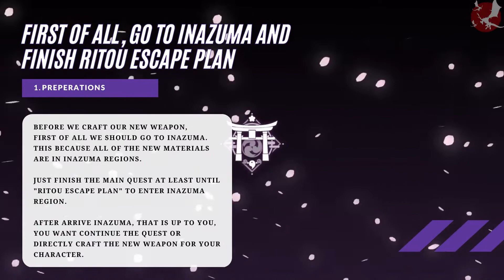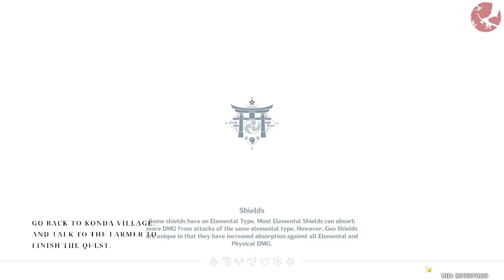SWORD BLUEPRINTS - THE FARMER's TREASURE QUEST | GENSHIN IMPACT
Hi Thanks to click this Video..
In this video, I want share how to crafting the new craft able sword, Amenoma Kageuci.  We need the blue print to craft this sword which obtained from world quest The Farmer's Treasure.
To unlock the quest, we need collect 4 old stone slates.

And Like the video if you like it

here our to do:
  preparation
  collect four Old Stone Slate
  rescue the stranger in  jinren island
  follow the quest
  let's craft